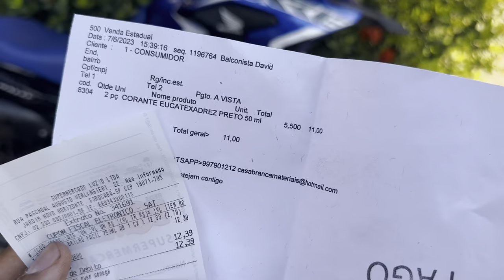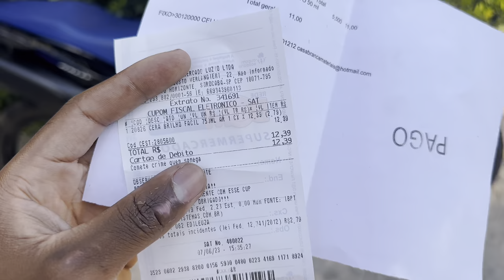COMO PINTAR O ESCAPE DE QUALQUER MOTO! ( JEITO + BARATO )